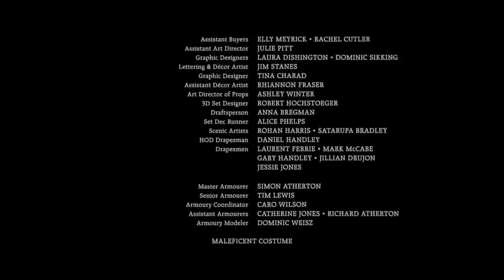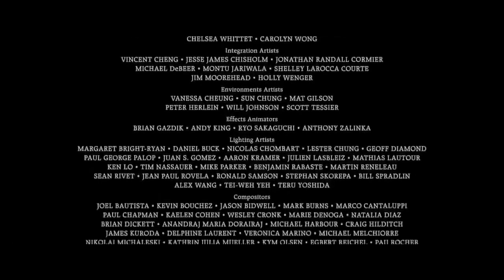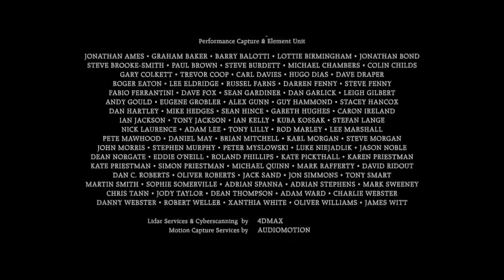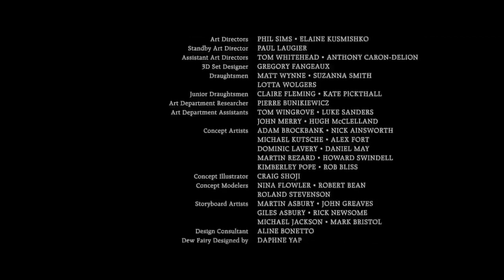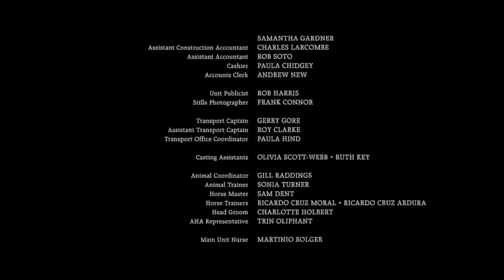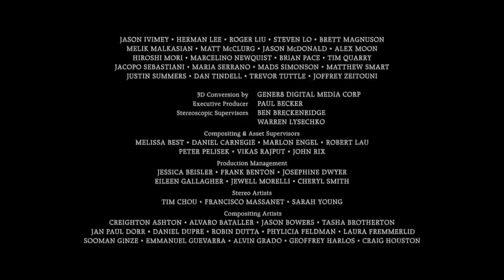Maleficent 2 Mistress of Evil Full Movie (2019)